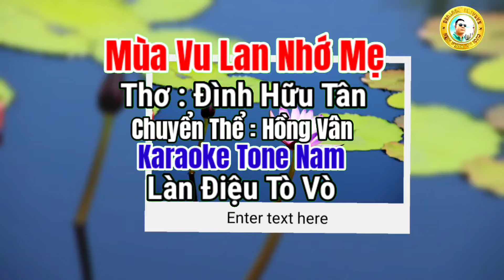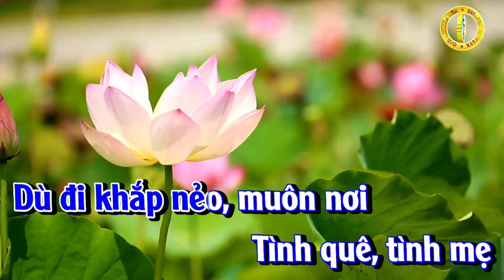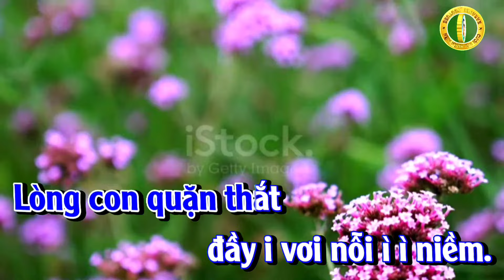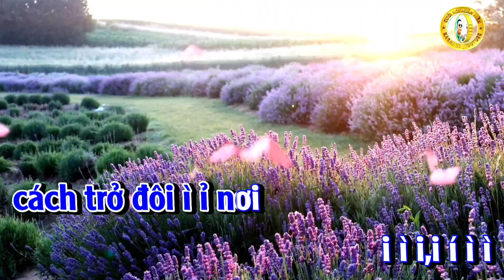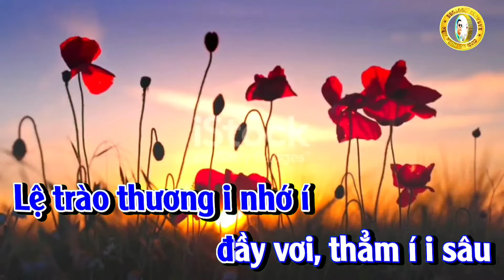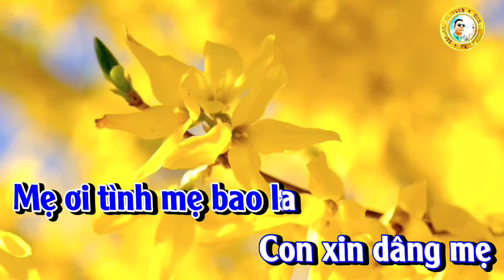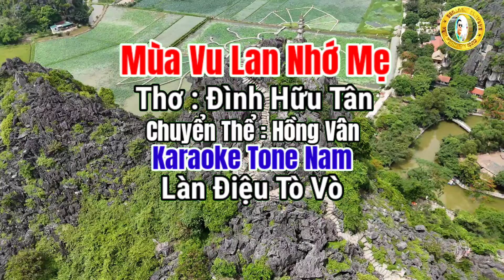Mùa Vu Lan Nhớ Mẹ - karaoke Chèo - Tò Vò - Tone Nam#Trần Huân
Bài hát: Mùa Vu Lan Nhớ Mẹ.
Thơ: Đinh Hữu Tân.
Chuyển thể chèo: Hồng Vân.
Làn điệu: Tò Vò.

LỜI BÀI HÁT:

Nói
Con về thăm mẹ chiều nay
Tiếng chuông thánh thót
mà day dứt lòng
Chốn Tây Phương mẹ biết không?
Nén nhang thơm
con gọi thầm .. mẹ ơi
Bao thu rồi
vắng mẹ, mẹ ơi
Để thương, để nhớ
khôn vơi một đời
Dù đi khắp nẻo, muôn nơi
Tình quê, tình mẹ
ko rời trong con...

Vỉa tò vò

Vu Lan về con nhớ mẹ
mẹ i i ơi
Lòng con quặn thắt
đầy i vơi nỗi ì ì niềm.

Hát
Con nhớ mẹ lắm
mẹ ì ì i ơi
i ì i, i i í i ì

Đã bao thu i rồi
ở nơi xứ lạ
con i í vẫn í
hằng trông i
trông về ì nơi i ấy í i
mẹ hiền ì yêu dấu
nơi suối vàng
yên giấc ngàn ì ì thu

Con về thăm khóm trúc í
hàng cau, nhớ í i xưa
mẹ ì ngồi
mẹ ru con ngủ
nay vắng i tiếng í à ơi
con tìm mẹ ì đâu i thấy í
qua rồi thủa ấy
nay bên nấm mồ
cách trở đôi ì ỉ nơi
i ì i,i i í ì ì

Lệ trào thương i nhớ í
đầy vơi, thẳm í i sâu
nỗi ì lòng
lòng con nhớ mẹ
lỗi đạo i í hiếu í
vì đâu i, tâm thời ì
day i dứt í
chưa một lần được chăm sóc
đấng sinh thành
dưỡng dục mẹ ì ì ơi

Nói
Niềm thương nỗi nhớ khôn nguôi
Con xin nợ mẹ
cuộc đời của con
Dù nay con đã lớn khôn
Vẫn mong có mẹ
sớm hôm cậy nhờ
Mẹ ơi tình mẹ bao la
Con xin dâng mẹ
lời ca thay lời
Tình mẫu tử, ơi mẹ ơi
Kể sao cho hết
đầy vơi nỗi niềm.

Cuộc đời bao vị đắng í
mẹ ơi, con í i đâu
có i i ngờ
ngày xa vắng mẹ
lẻ i i bóng i mình cha i
tảo tần ì nuôi i nấng í i
con dại khờ thơ i bé
chưa trưởng thành
con lại mất ì i cha
i ì i, i i í ì i ì

Nơi suối vàng
cha mẹ hãy thảnh i thơi
chắp í i tay i ì cầu
mẹ yên giấc ngủ
xin tạ i i lỗi
trước vong linh i
mẹ hiền ơi tha i thứ í
Vu Lan về con i nhớ
công ơn mẹ hiền
như biển cả, mênh ì i mang
i ì i,i i í i i